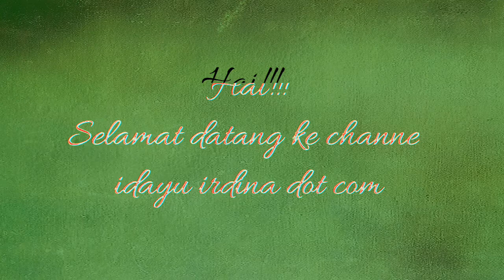Cara Segarkan Sayur Yang Layu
Sayur layu bila sudah beberapa hari terperam dalam peti ais. Paling sayang bila banyak lagi yang masih belum dimasak. Nak buang terasa sayang. Jadi, jom cuba cara untuk segarkan sayur yang layu ni. Sayur layu segar kembali dan khasiatnya kekal.

Cecair Basic H ni diperbuat daripada bahan-bahan organik dan terbukti selamat untuk digunakan. Basic H ni hasil kajian saintis-saintis antarabangsa yang hebat. Mereka rasa bertanggung jawab untuk menghasilkan produk kegunaan rumah yang mesra alam (tidak mengandungi bahan kimia merbahaya yang boleh merosakkan alam sekitar).

Untuk info lanjut, anda boleh hubungi saya ditalian 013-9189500.